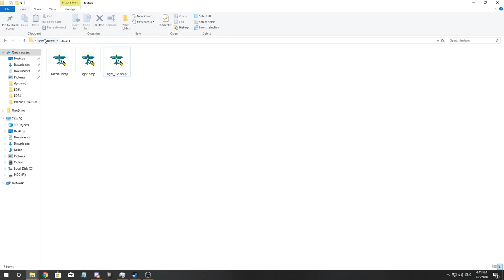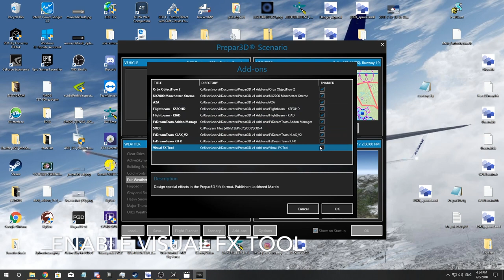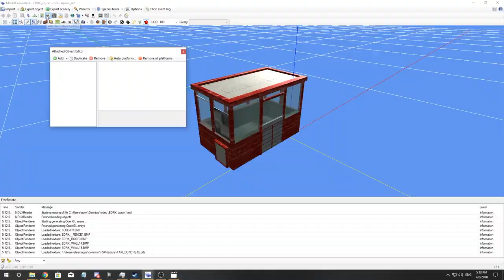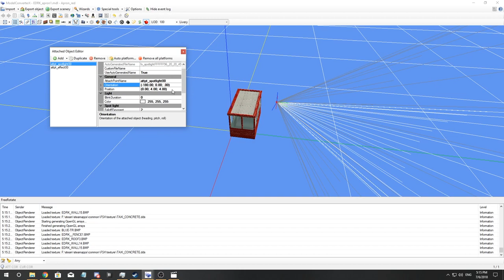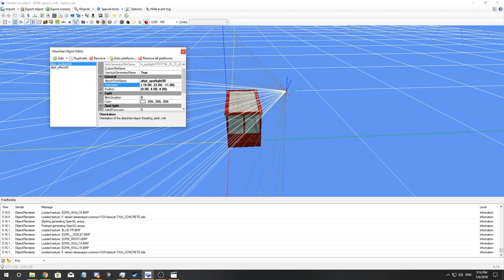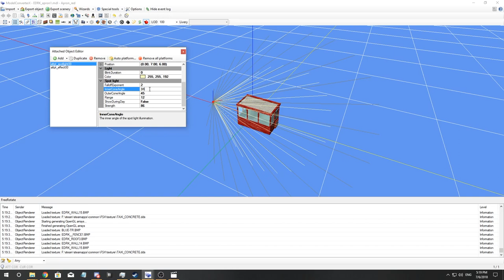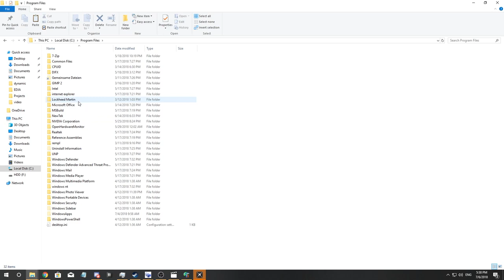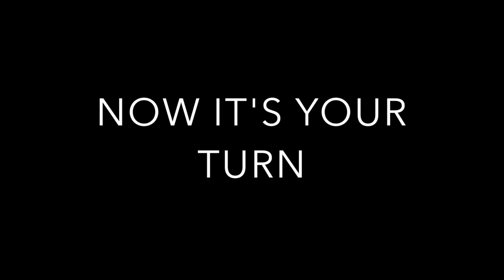How to create Dynamic Apron Lights for Prepar3D v4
In this video I show you how to create a Dynamic light for Prepar3D. If you have any questions write them in the comments :-).

PC specs:
I7-7700K
GTX 1060 6GB
16GB RAM

Teufelsrochen811